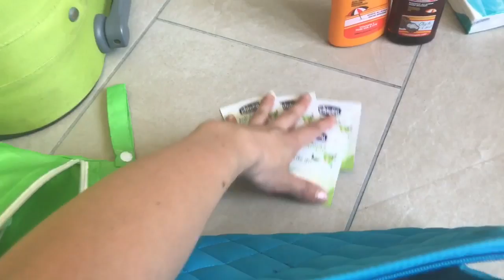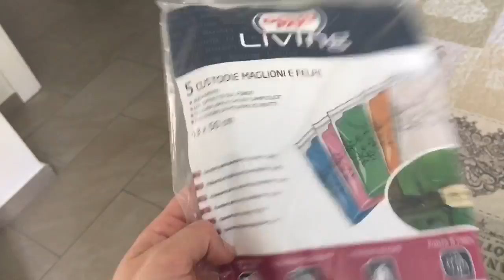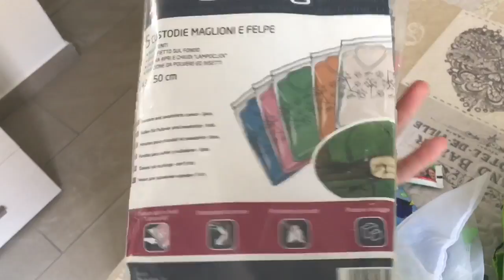Prepariamo insieme la borsa e la valigia per il mare 🏖